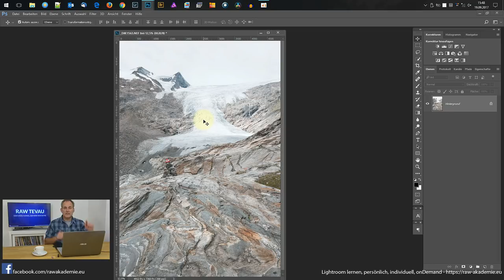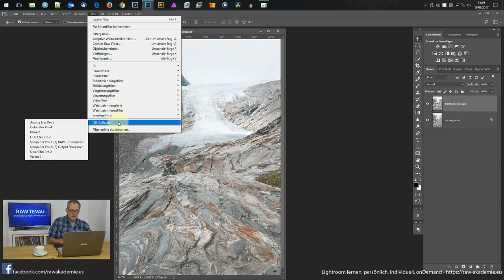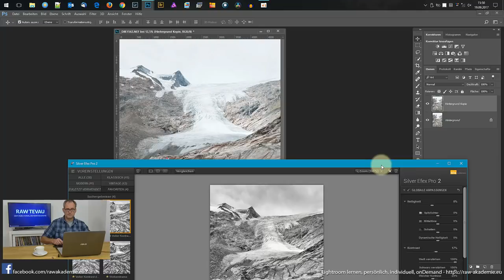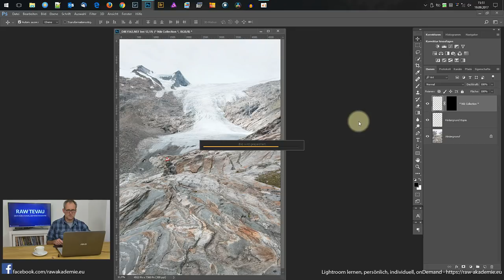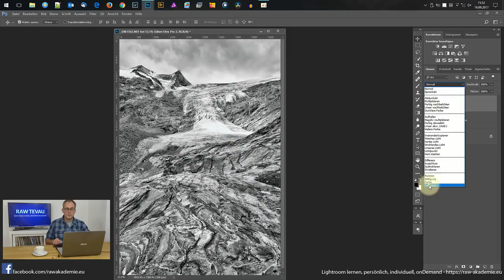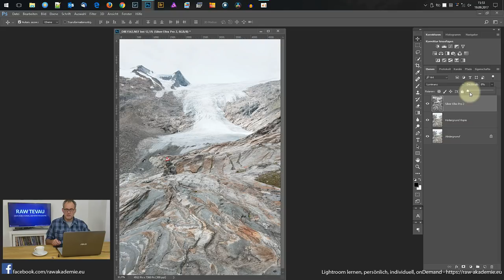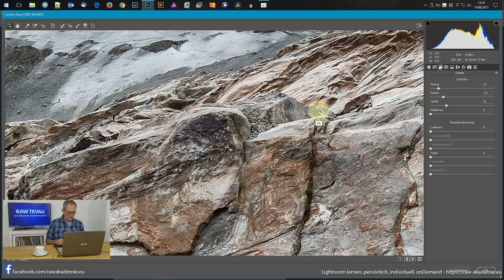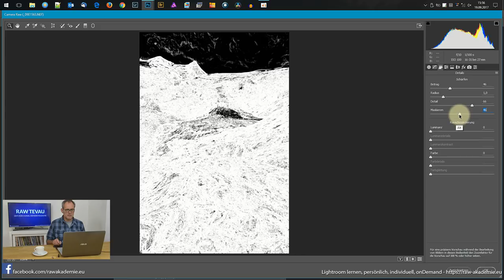Genialer SCHWARZ-WEIß TRICK für FARBFOTOS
Wenn ihr richtig plastische und dreidimensionale Bilder machen wollt, könnt ihr das mit einer ergänzenden Schwarz-Weiß-Variante extrem gut und schnell hinbekommen. Wie der Trick in Photoshop funktioniert zeige ich euch im Video.

Die verwendete Hardware*

Notebook Asus N552VX
Grafiktablett Gaomon M160K
Festplatte Samsung SSD 500GB
Laufwerksschacht Adapter CD/DVD

Das Equipment zum Filmen*

Kamera: Nikon D800
Objektiv Nikon AF-S 24-70/f2.8G
Stativ Rollei Rock Solid Alpha
SD Speicherkarte Transcend 64GB

Mikrofon: Rode Smartlav+
Tonaufnahme: Moto XPlay

// Dieses Video enthält KEINE bezahlte Produktplatzierung //
// *Amazon Partner Links. Ihr bezahlt nicht mehr //

Musik